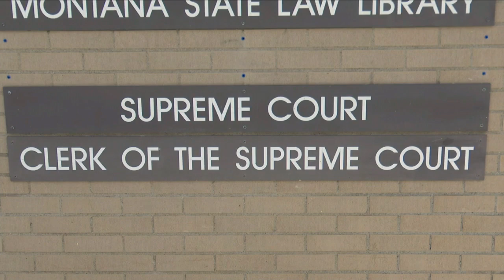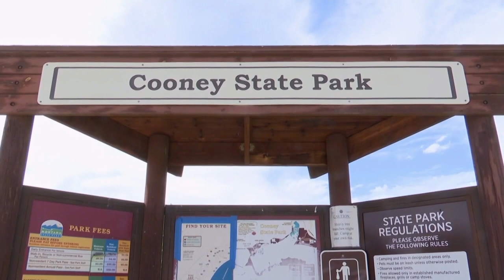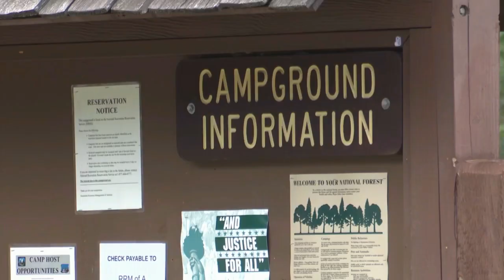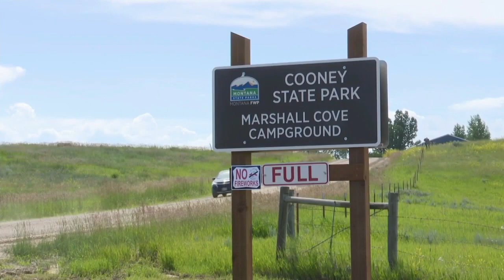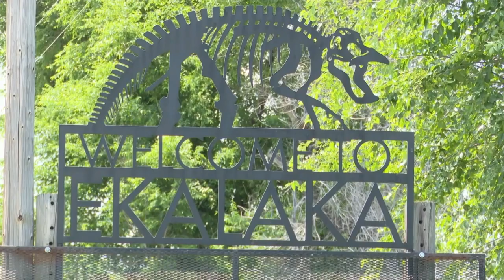MTN Noon News with Augusta McDonnell 7-6-23